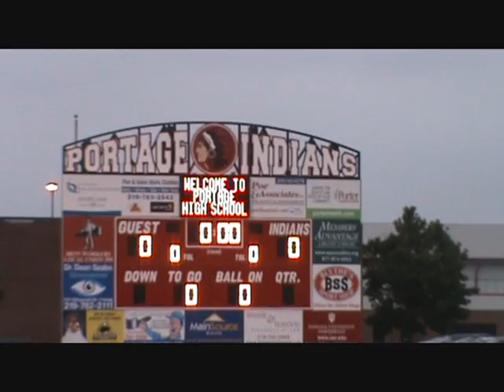Travis Kucic -- Open 800 Meters -- Regional Finals -- 5/27/11 -- Qualified for STATE FINALS!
Travis is #49 in red and finished with a time of 1:57:49. Top 3 finishers qualify for State Finals in Bloomington, IN.